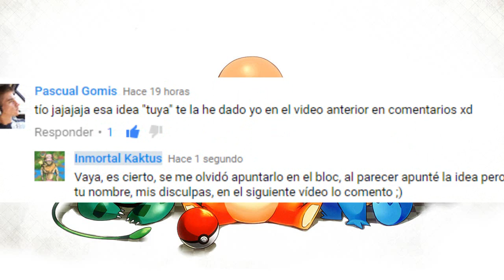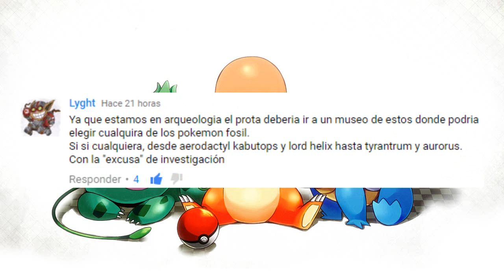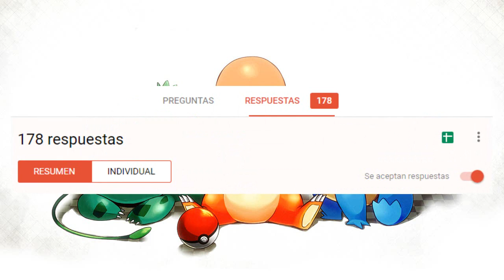Rom Hack Squad: Capítulo 3, ¡¡Esto ya está tomando forma!!